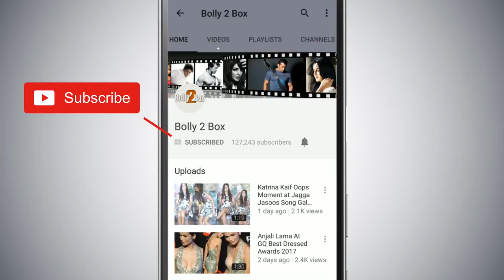Revealed - Why Salman Khan Did Not Get Married Till Now?